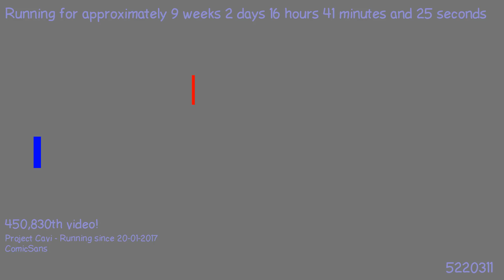1495305762 - Webdriver Cavi - H2